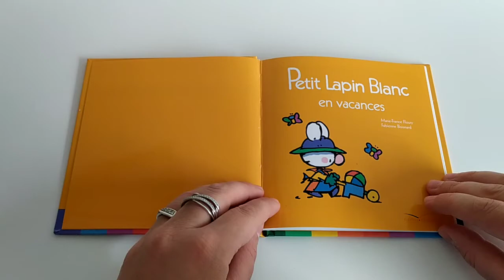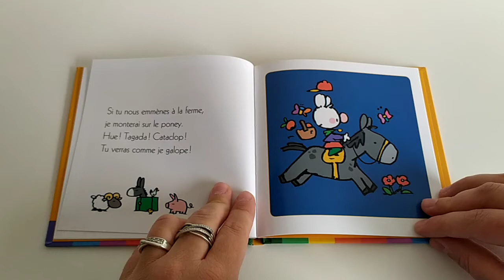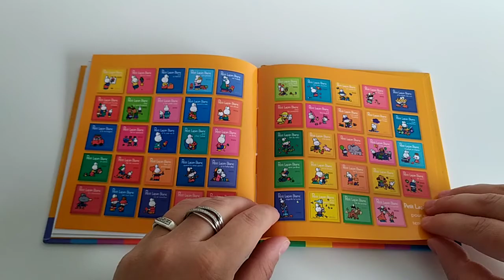LECTURE : Petit lapin blanc en vacances [Petit lapin blanc #02]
Petit lapin est en vacances, que va -t-il bien pouvoir faire comme activités ?